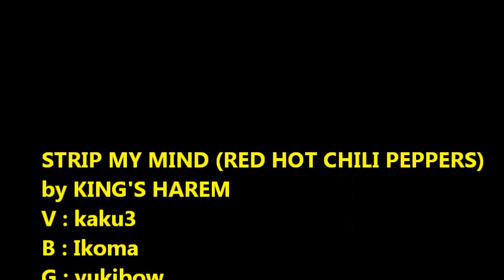Strip My Mind / King's Harem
Strip My Mind / King's Harem  26.Oct.2012 at THE CELLAR (Osaka Japan)